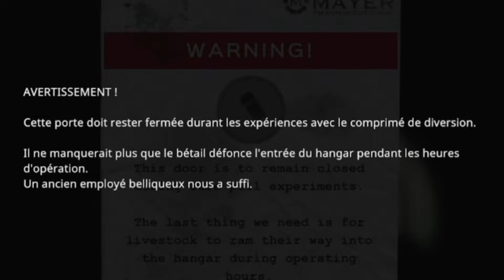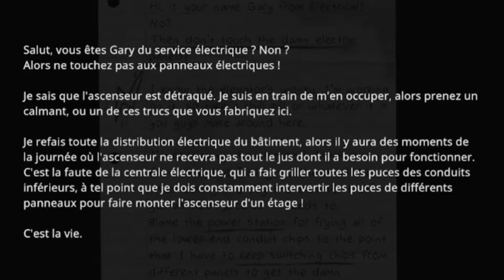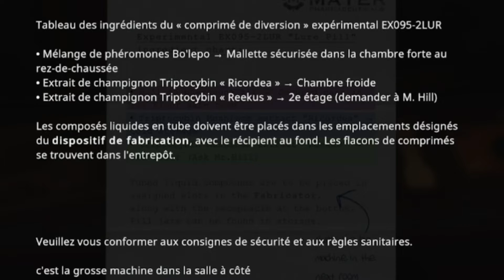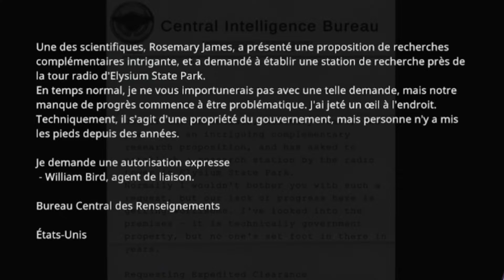#10 Appât et Appel Radio | In Sound Mind (Let's Play Fr)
Nous allons devoir concocter un mystérieux appât, mais aussi être témoins de nouveaux phénomènes...